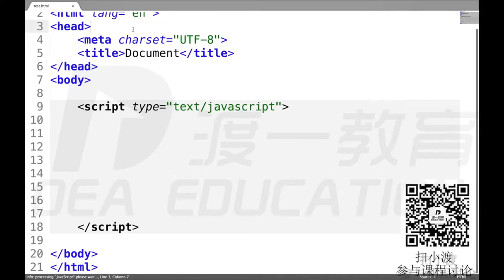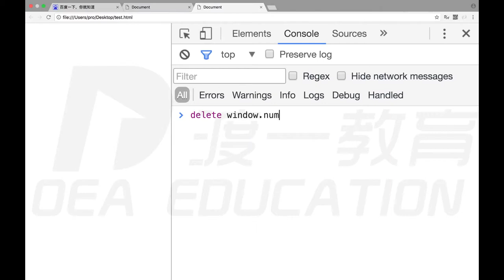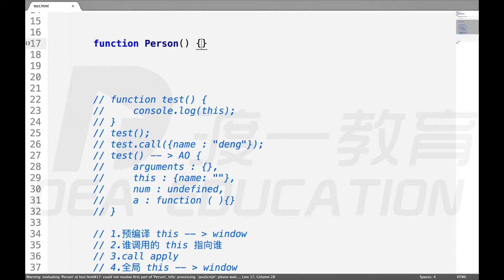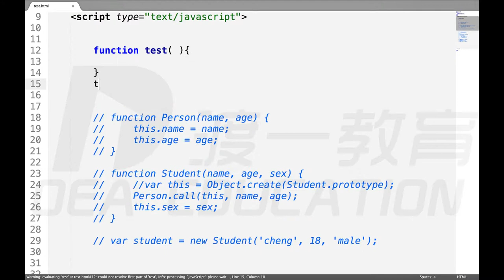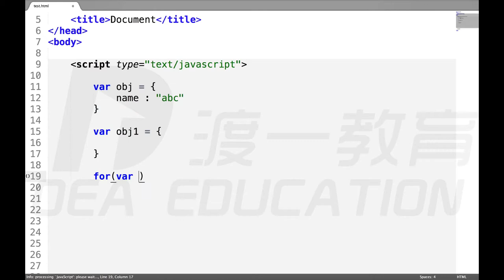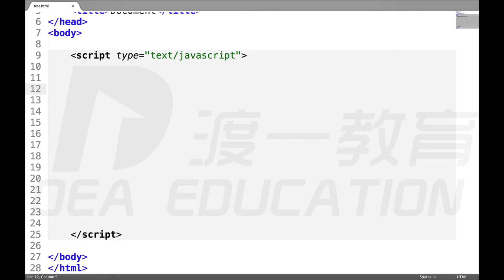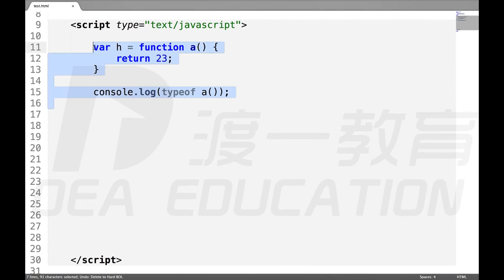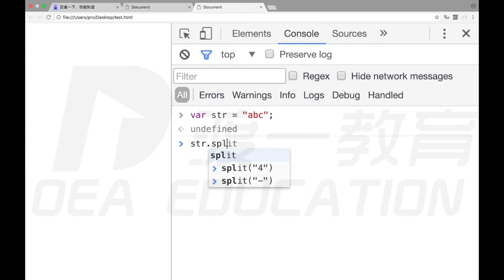26 数组去重，习题，答疑复习（下） —— web前端 网页制作 javascript JS 基础入门 系列教程